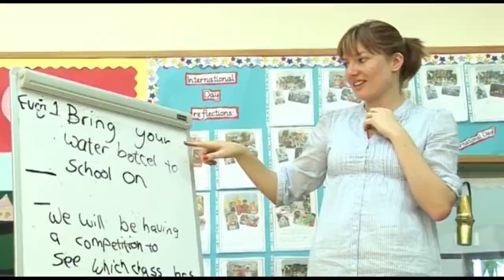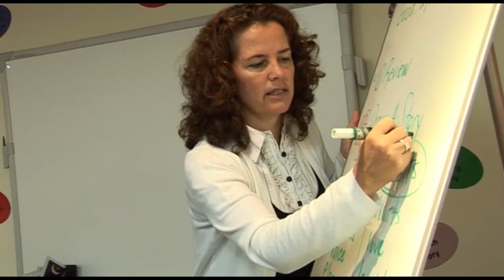Welcome to GEMS World Academy | Chicago, Illinois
Located in downtown Chicago, GEMS World Academy-Chicago (GWA-C) is the first K-12 school in the United States from international award-winning educator GEMS Education.